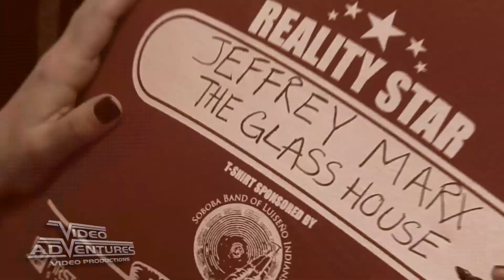Reality Rally 2013 - Interviews Part 1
Reality Rally 2013 in Temecula Valley interviews Part 1